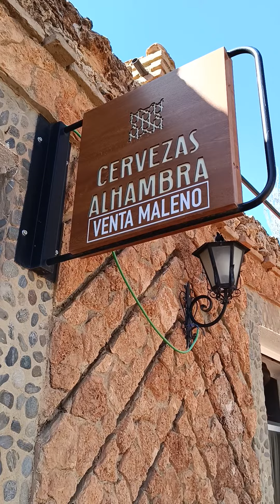VICTORIA HF DE TAPAS EN Venta Maleno